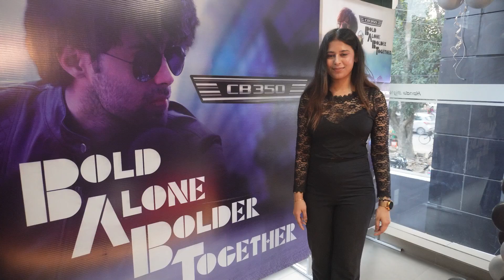Honda CB350 , Grand Launch Bike Ride Event , Axis Motors - BigWing Kanpur South